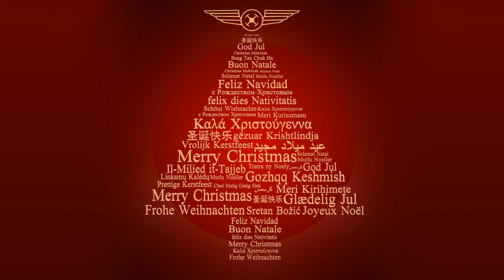Christmas Interview, all about drones